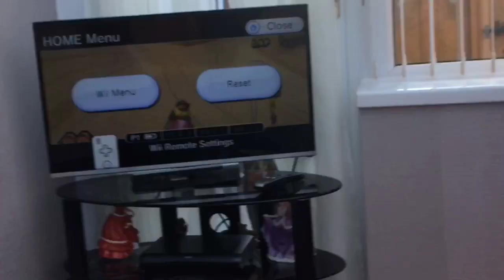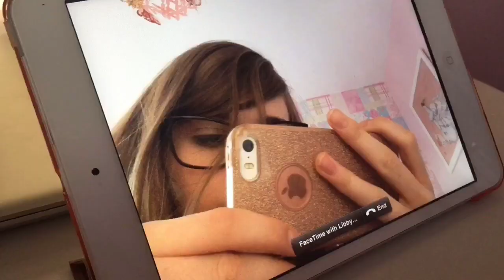Raining Day & Skating Around!| Louisabells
Hope you guys liked this video give it a big big big thumbs and in the comments tell us what ever you guys want💗
QandA
How old are you: 13
What do you film with: iPhone SE rose gold🌹 📹  CANON CAMERA
Do you have a pet: Yes a rabbit called Marble🐇
Favourite Colours: Yellow, blue and pink💛💗💙
Do you do any sims 4 series?: kinda
Bye💗✌🏻